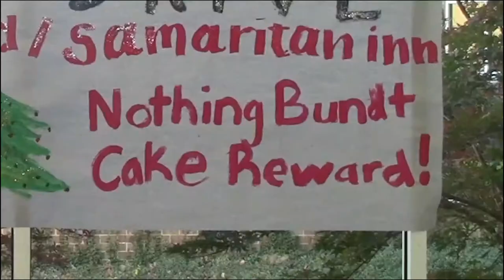Holiday Donation Drive